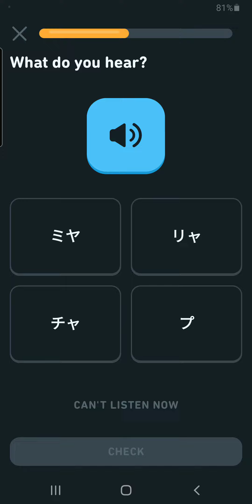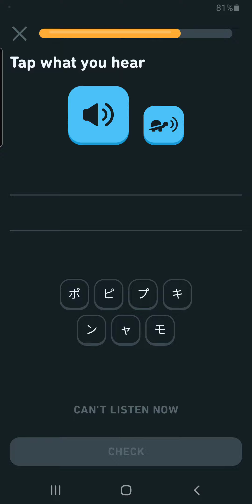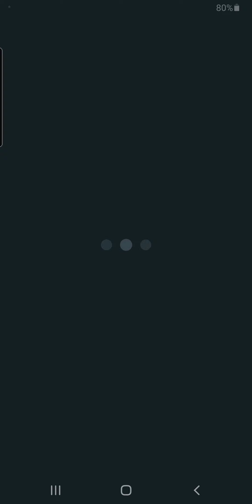Katakana HanDakuon: hya, mya, rya, kya, nya, sha, cha Lesson 1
Small Kana
hya, mya, rya, kya, nya, sha, cha

Lesson 1